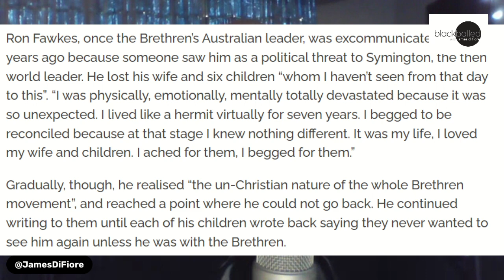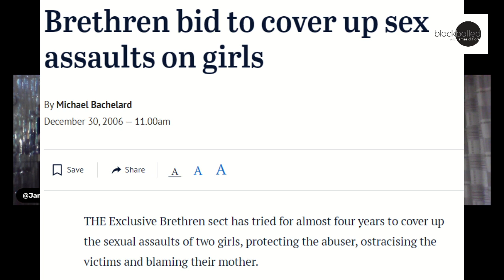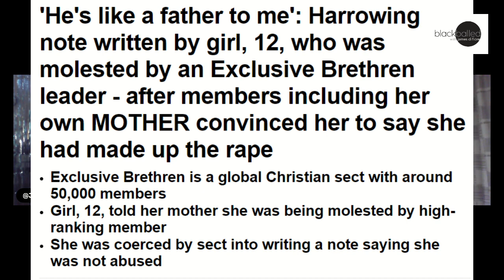Blackballed: Ron Fawkes, former Australian leader of the Plymouth Brethren Christian Cult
Ron Fawkes was once the leader of the Australian Plymouth Brethren Christian Cult. He is now one of their fiercest critics, and has a message for members currently trapped inside the PBCC.